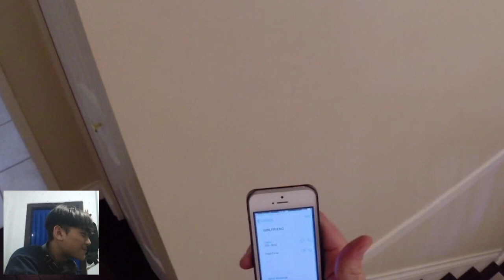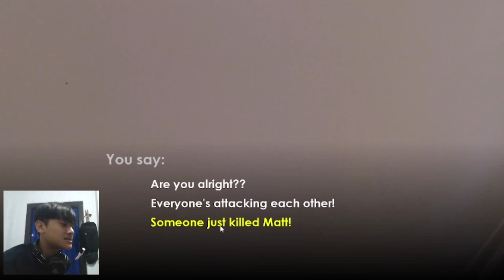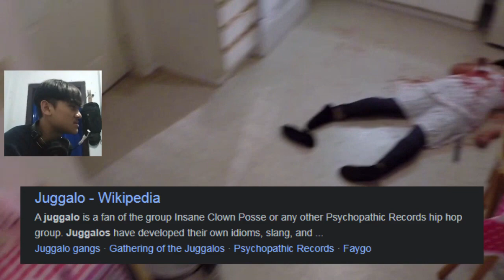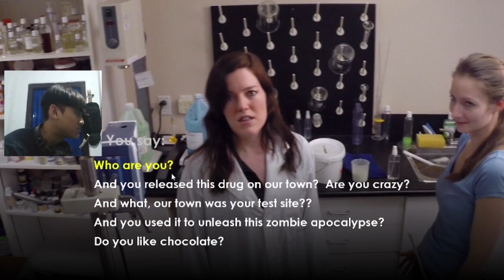This Game is INSANE || Press X to not DIE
I dunno what did I play ; -)